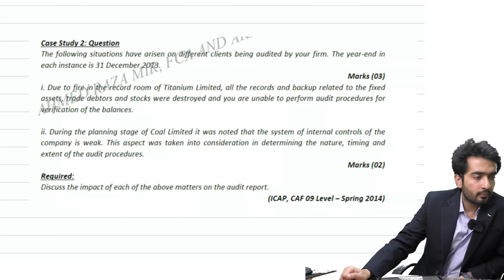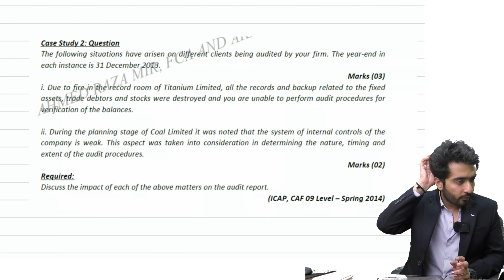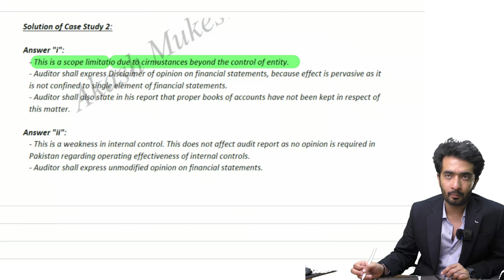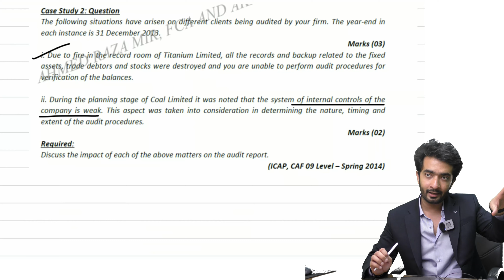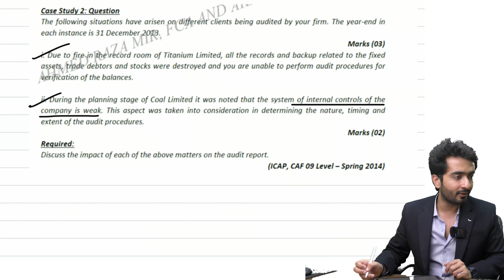Audit Report Practice Question 2